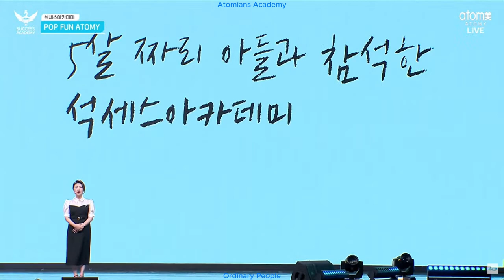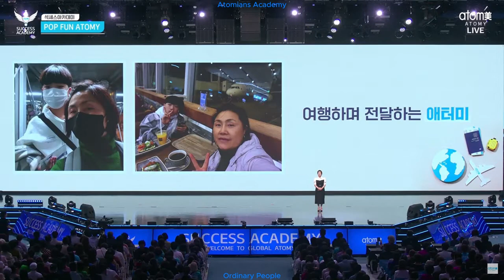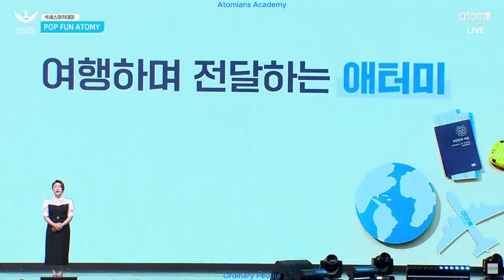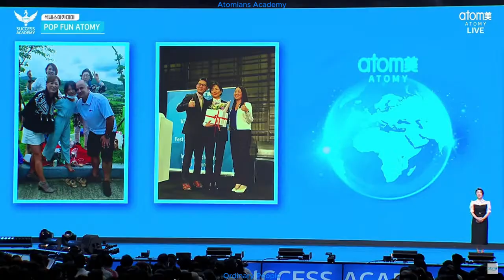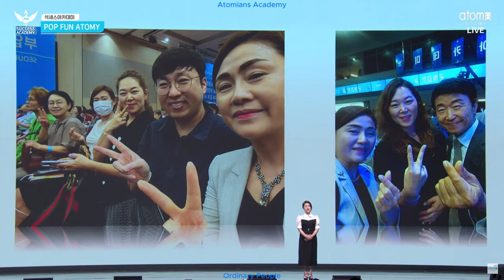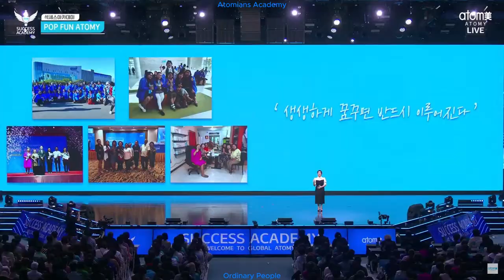Atomy 18.08.2023 Korea Success Academy Life Scenario SRM Eunk-yung Choi